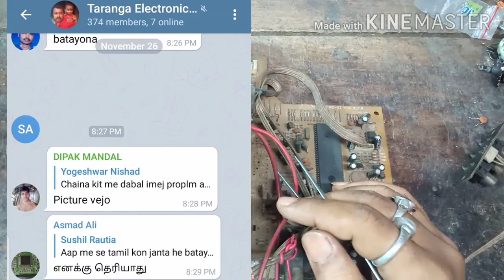CRT TV Repairing darneka bath nehi.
Crt tv repairing karne ke lia darneka bath nehi . q ki may a channel par bahut kuch video banake rakkha hay. aap video list or play list check karke or serch karke o video dekh shakte ho.